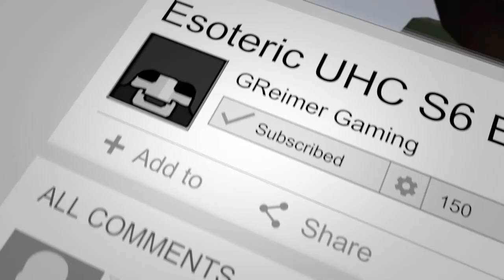Minecraft UHC: Esoteric S8 - EP2 - Murdered by Silverfish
Hello everyone and welcome to Esoteric UHC Season 8!
UHC is a gamemode originally created by Mindcrack in which you cannot regenerate health naturally. The only way to heal is via Golden Apples or Healing Potions. The last team standing wins! Regen potions and Tier II potions are banned. Portal trapping and/or camping is also not allowed. Horses are not allowed.

This season we're doing Vanilla random teams of 2. Esoteric is a non-RR UHC but some of us do like to upload our footage or stream it live.

Contestants:

TheFeggle